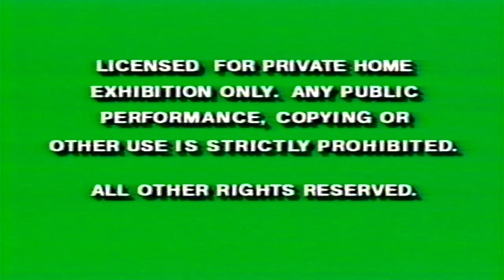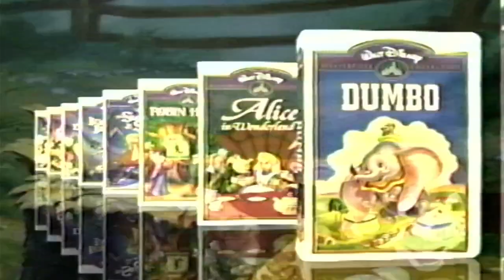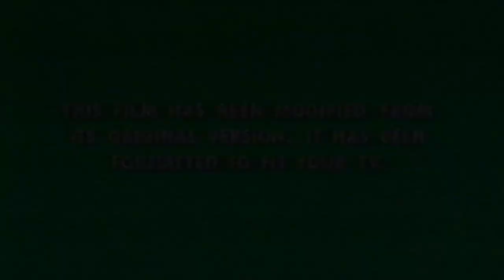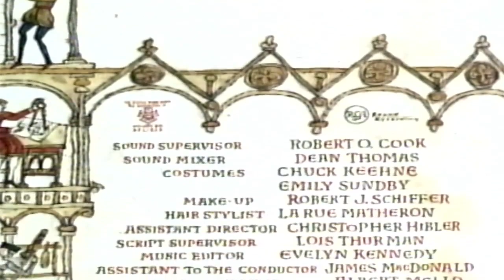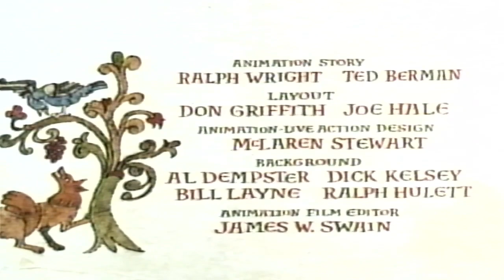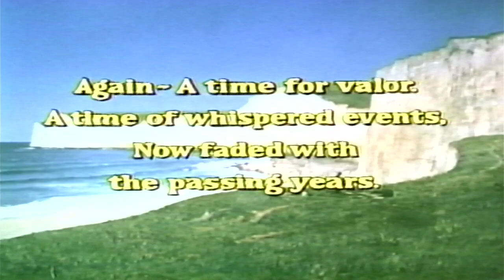Opening To Bedknobs And Broomsticks 1996 VHS